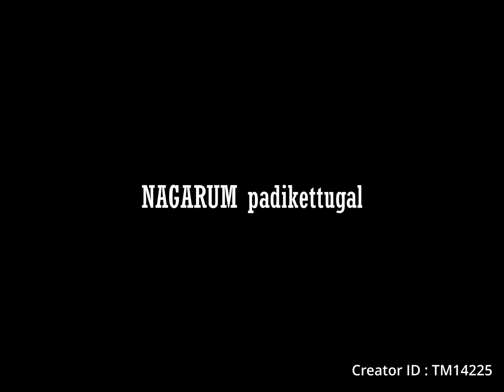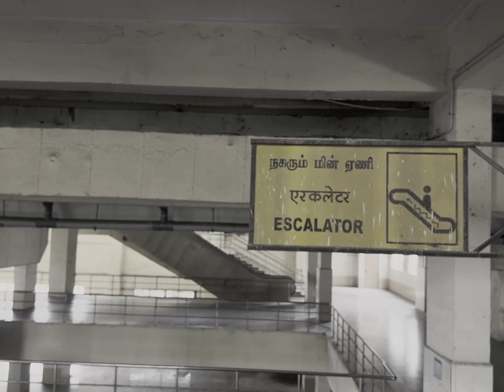Nagarum Padikettugal | Bronze Film of the Year | Mobile Category | 50 Hour Filmmaking Challenge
An escalating tale of an old woman who is anxious about catching an escalator which could save her the time and effort of climbing the staircase to reach her destination.